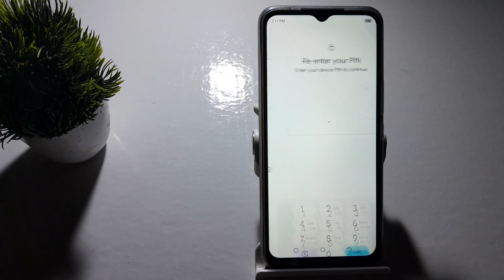how to disable fingerprint lock in techno Spark 8t